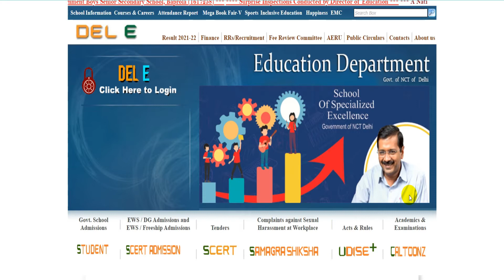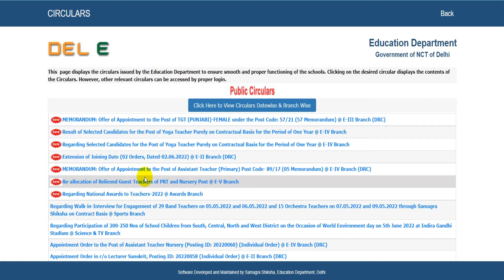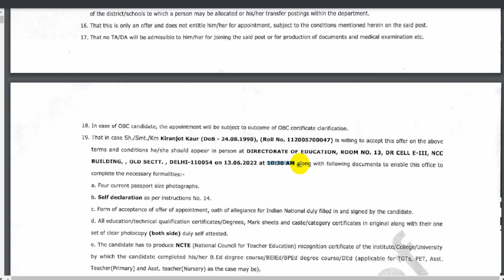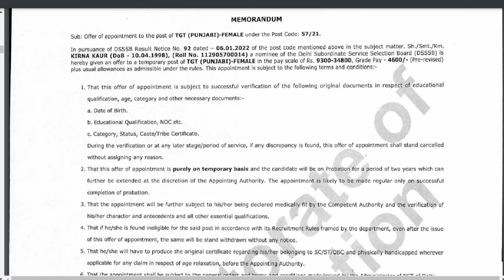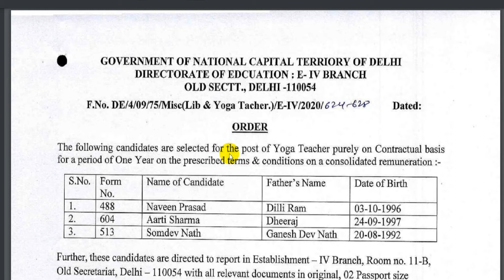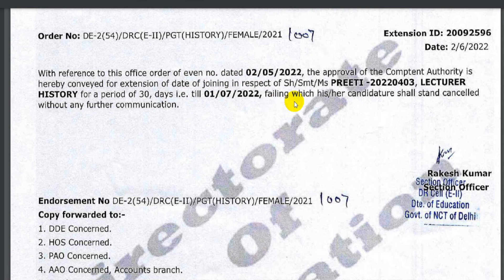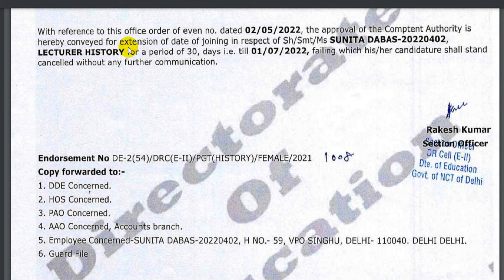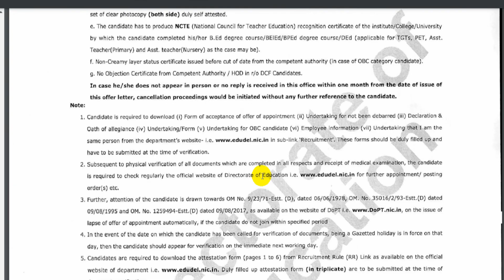DOE Delhi Recruitment 2022 से जुड़े हुए 5 नए Notice जारी /DSSSB latest update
About me *

 🏷 TAGS-